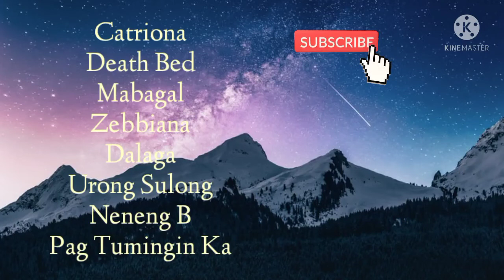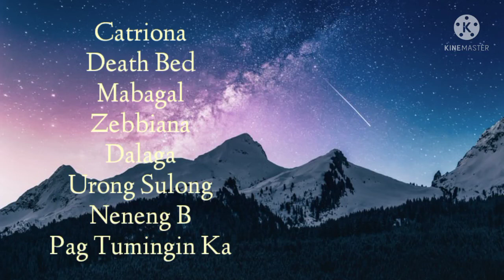Mash Up 2020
Credits to Miss Edsel Calnea